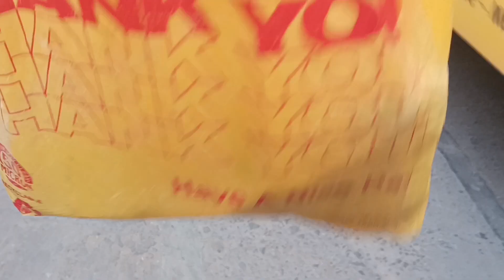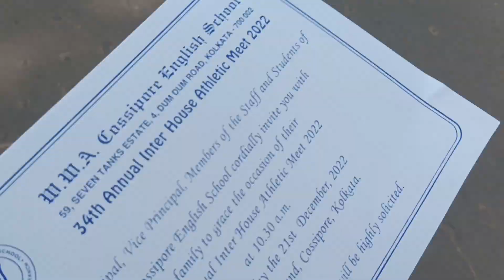Vlog210... Sports day.,... 🥰🥰🥰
Thank you everyone waching my video🙏🙏🙏🙏